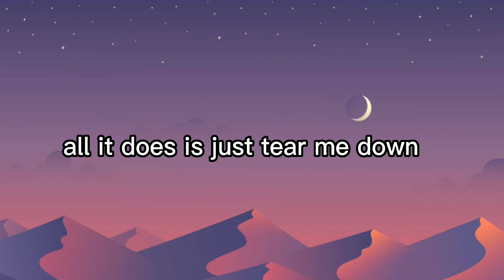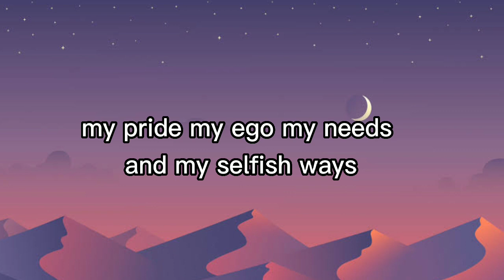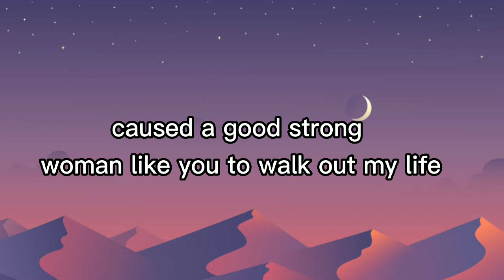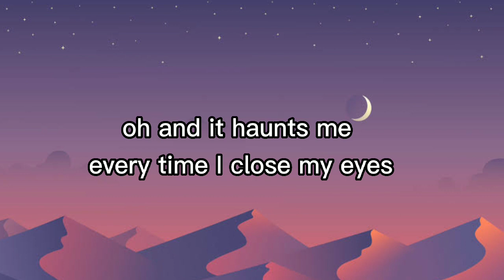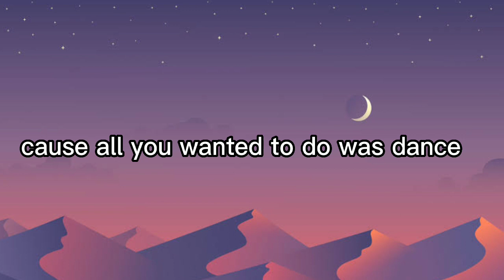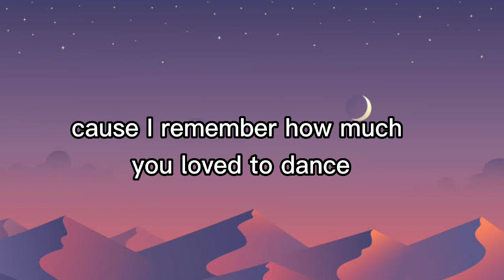When i was your man by: Bruno Mars (lyrics)